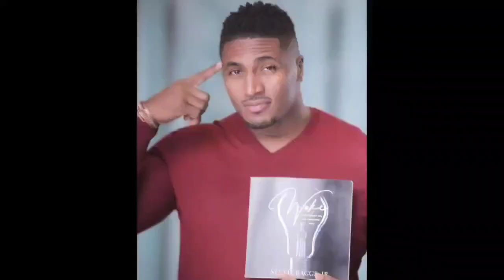Stevie Baggs vs DC Young Fly | Biography | Net Worth | Lifestyle Comparison 2023